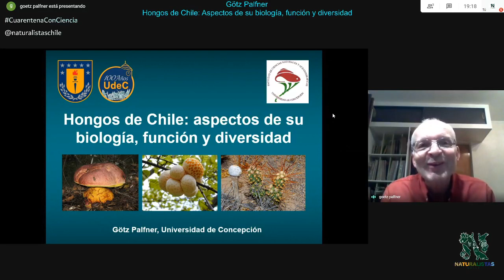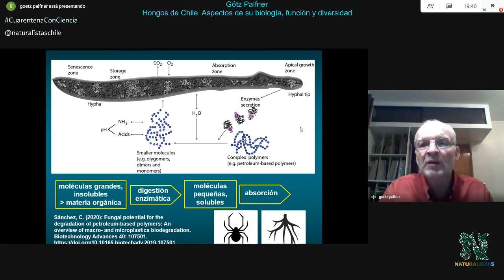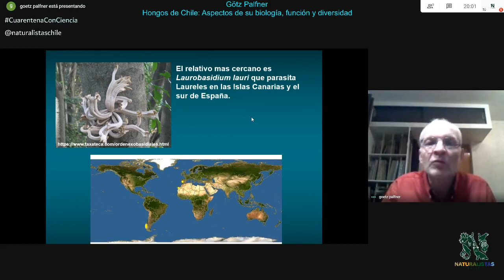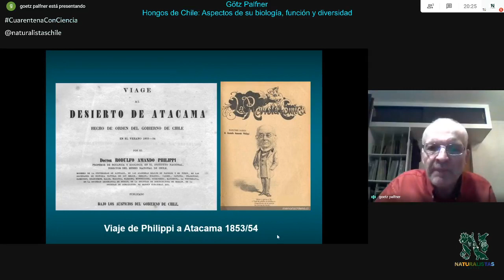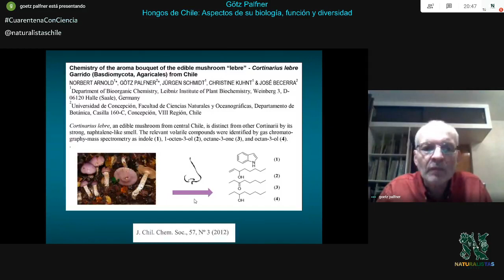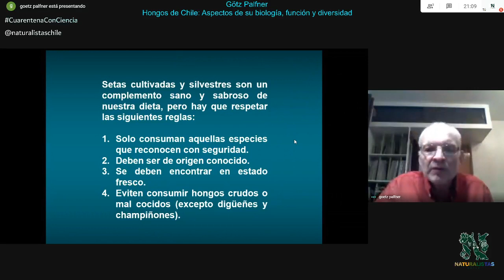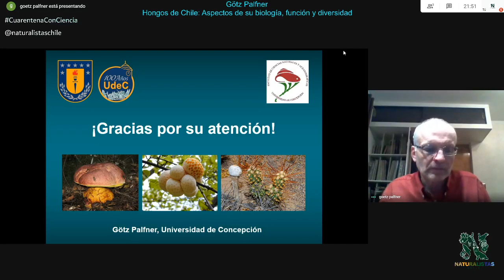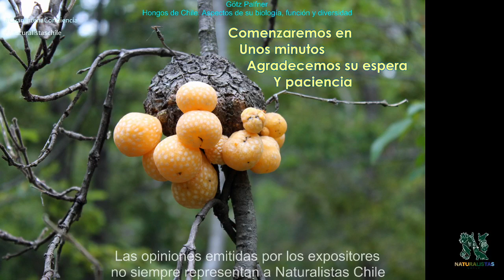Götz Palfner - Hongos de Chile: Aspectos de su biología, función y diversidad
Somos el equipo Naturalistas Chile y este es nuestro ciclo de charlas